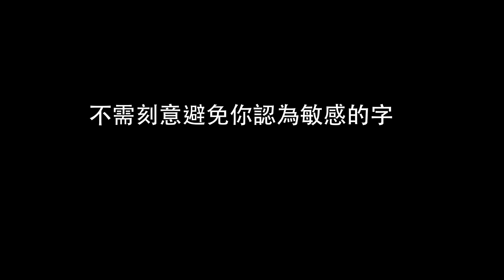【溝通十誡—與殘疾人士溝通技巧】不需過份小心避免你認為敏感的字眼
人人生而不同，我們如何互相尊重，利用不尷尬、不失禮的方式與不同能力人士相處？溝通可以打開理解和尊重的大門；然而，不當的言語或溝通方式也會造成障礙或刻板印象。本會推出全新短片系列，以輕鬆幽默的辦公室小故事，分享和殘疾人士溝通的貼士，推廣共融，傳播「藝術同參與，傷健共展能」。

關於藝術通達計劃

香港展能藝術會於2011年成立一站式藝術通達服務中心，目的為各大文化藝術團體／場地提供藝術通達服務及諮詢服務，讓本地的藝文節目能更廣泛接觸不同背景的觀眾群，包括長者、兒童及殘疾人士等。

About Arts Accessibility Scheme

Arts with the Disabled Association Hong Kong (ADA) set up an all-rounded arts accessibility service centre in 2011. We aim to provide arts accessibility services and consultation to different arts and cultural organizations/ venues so that the local art scene can reach a more diverse audience including elderly, children and persons with disabilities, etc.